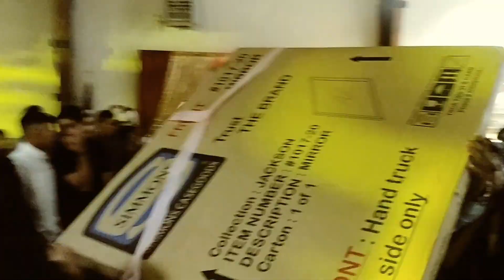EL TORO PINTO GRUPO REBELDES DE TIERRA FRIA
PRODUCCIONES MARTINEZ